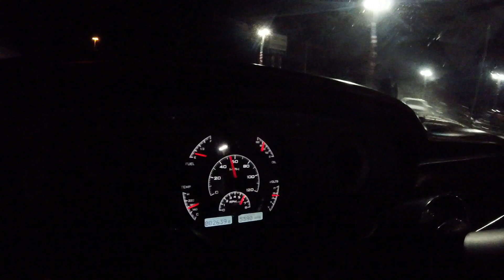f100 test hit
Data logging the f100 for a track day tomorrow.,